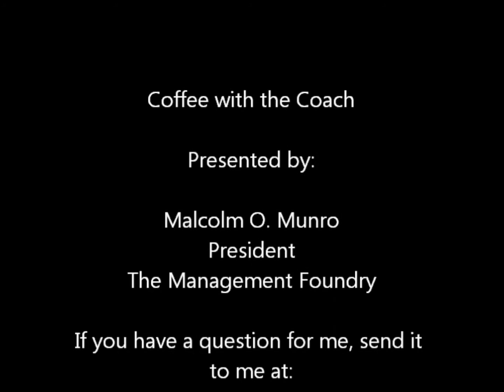Coffee With The Coach - The Power of the Honest Conversation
The power of honest conversation